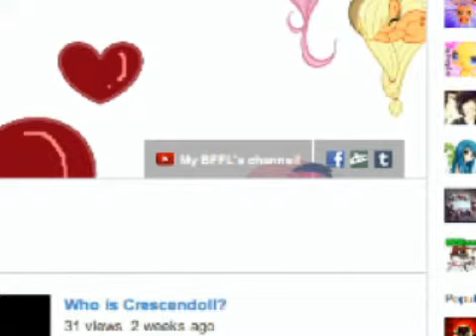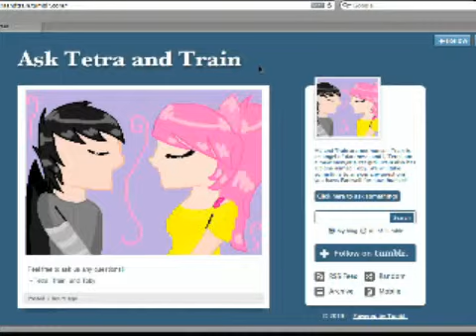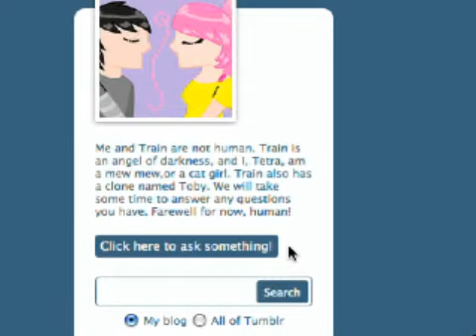Ask Tetra and Train on Tumblr!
You can now ask Tetra and Train on tumblr. Please do, I know you love them! I know you DOOOOOOOOOOOOOOOO!